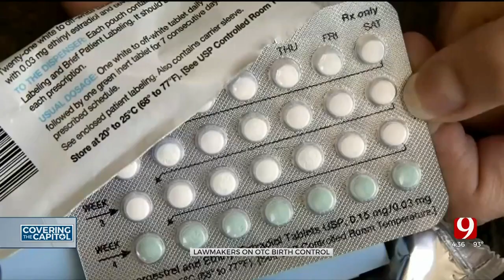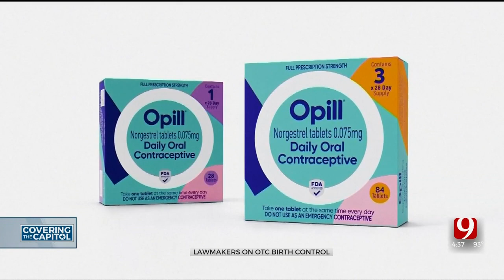FDA Approves OTC Birth Control Pill Opill; Available As Early As Next Year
The first ever over-the-counter birth control can be seen on pharmacy shelves as early as next year.